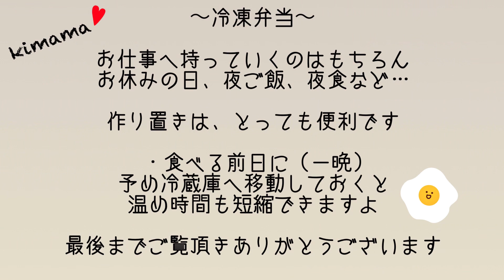【冷凍弁当】しょうが焼き・お弁当は毎日作らない・まとめて作り置きが楽！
食べる直前に電子レンジでチン！
６００W
５００W
共に２分〜３分

作り置き冷凍弁当は
職場に電子レンジがある方が
対象になってしまいますが

⭐︎職場に電子レンジがない環境の方は
　朝、電子レンジで温めて持参しても大丈夫ですよ
　↑実証済み！

⭐︎お休みの日の昼食や夜ご飯
⭐︎ちょっとした夜食など
⭐︎お子様への作り置き弁当にもいかがでしょうか？

食べる前日に冷蔵庫へ移動
当日なら常温（直射日光が当たらない場所）で
自然解凍をしてから
電子レンジでの温めをお勧めします＾＾

お弁当の内容、容器の形状、大きさによって
温め時間が異なりますので
調整しながら温めてくださいね

※保存容器　KEYUCA （電子レンジ可・冷凍冷蔵可）
※ステンレスミニボトル　KEYUCA 140ml